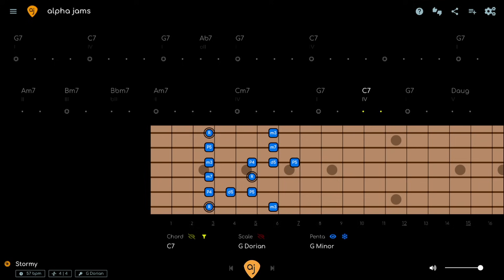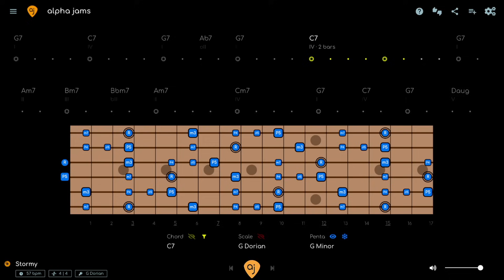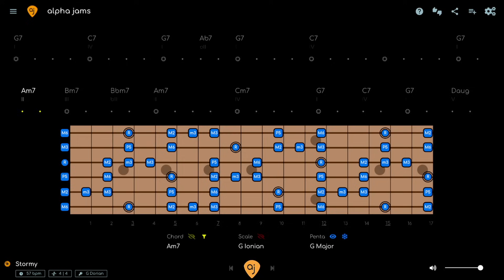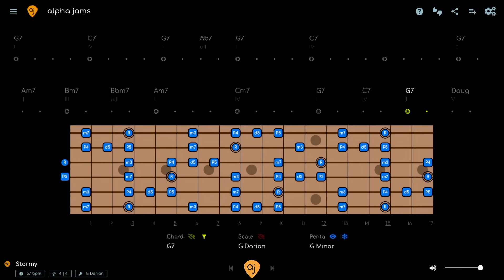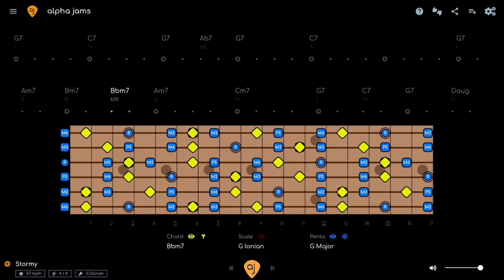Stormy Monday Groove | Slow Blues Guitar Jam Track in G (57 BPM)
Download Slow Blues Guitar Jam Track in G w/ separate tracks for your own mix

🎸THE LAYERS

Think of the Diagrams as 3 layers of information:

1. PENTATONIC - The pentatonic scale works all the time and almost never changes, so this is the basic level.

2. MODE - The mode will always be the pentatonic PLUS 2 NOTES (modes have 7 notes). The mode can change depending on the chords (modal interchange).

3. CHORD - The chord layer shows you the notes of the chord changes (aka the HARMONY) in REAL TIME. Outgoing notes get smaller and fade out, incoming notes will fade in, so you know what notes to go for next.

00:00 LIVE BLUES SCALE 3RD POSITION
00:51 LIVE BLUES SCALES | ENTIRE GUITAR NECK
02:33 LIVE BLUES SCALES | LIVE CHORD SHAPES
05:55 LIVE BLUES SCALES